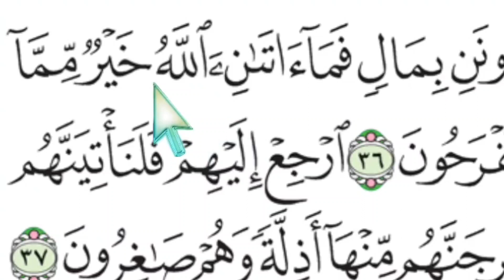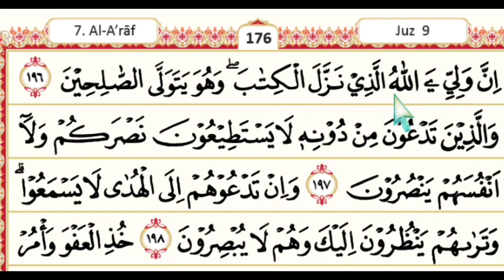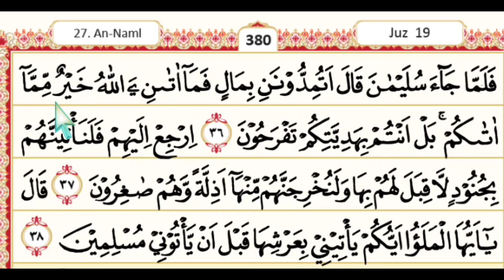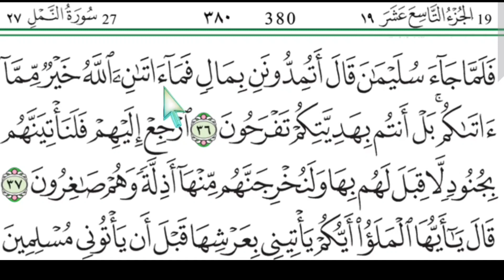Awas Keliru! Huruf Unik Surat Al-A'raf Ayat 196